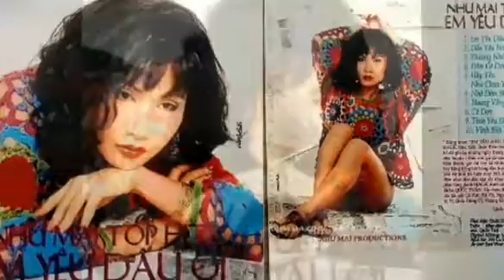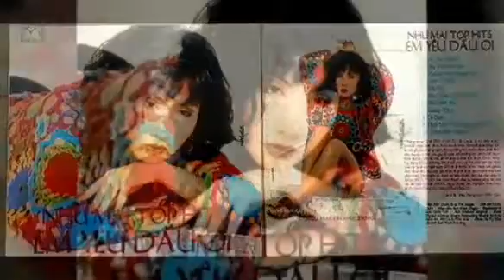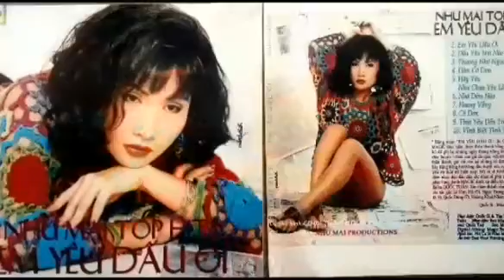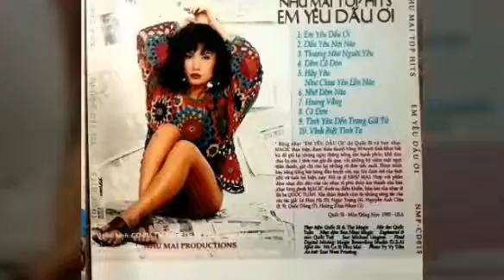Thương Nhớ Người Yêu _ Nhạc Trung Hoa ☆ Cs Như Mai _ Audio1992 ☆ VND|12|06|2022